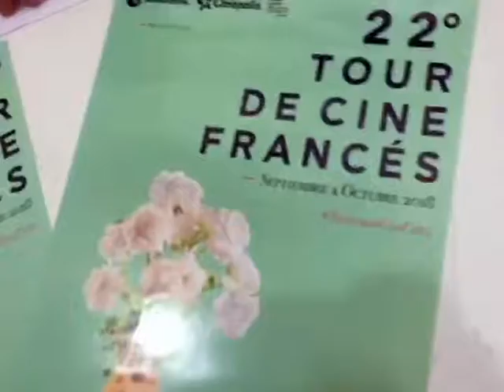Anuncian tour del cine francés en Veracruz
La Alianza Francesa anunció la realización de la edición número 22 del Tour de Cine Francés que se llevará a cabo del 14 de septiembre al 18 de octubre.

Oliver Girad Grat, director de la alianza, señaló que serán siete películas francesas acompañadas de 17 cortometrajes mexicanos, producidos por el Instituto Mexicano de Cinematografía (IMCINE) que serán proyectados de forma alternada previo a cada función en 73 ciudades de la República Mexicana.